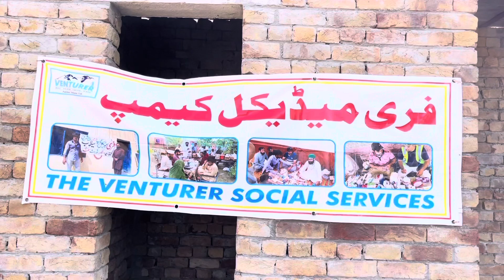Rajonpoor￼￼ | flood relief medical camp | Free medicine | Need your help￼￼